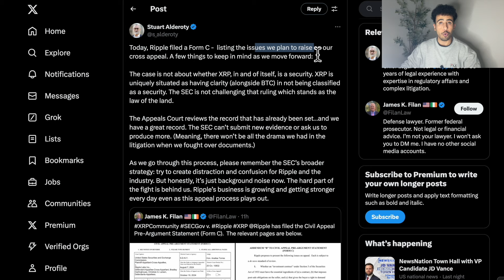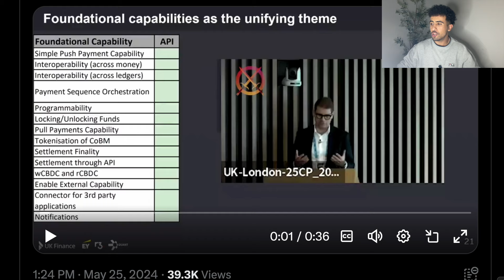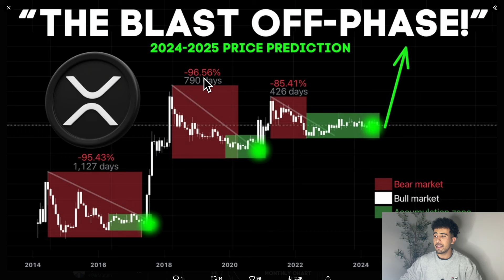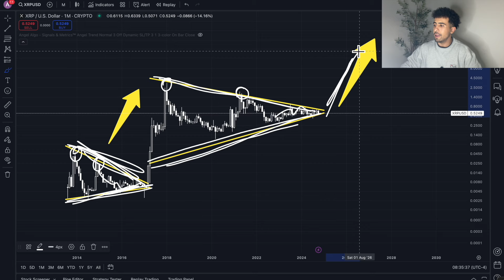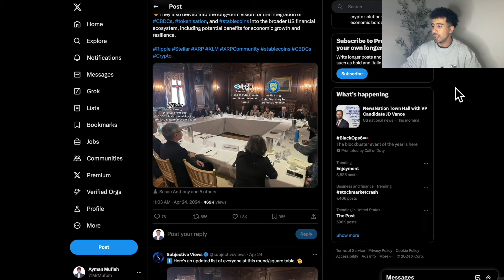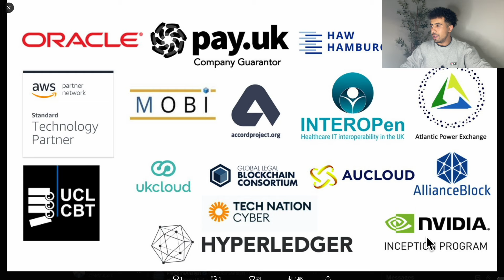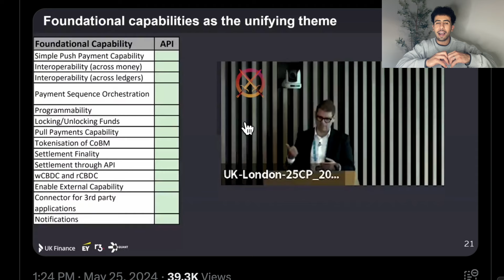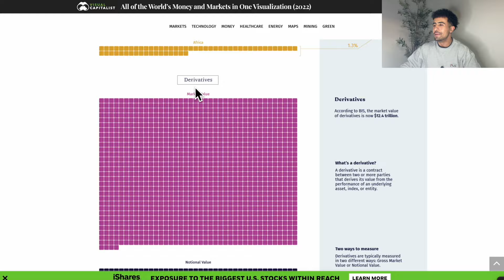🚨 XRP & QNT BREAKING NEWS!!! 🚨 (SHOCKING)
Cryptocurrency - Crypto - XRP - XRP Crypto - Ripple XRP - Quant QNT - QNT Crypto